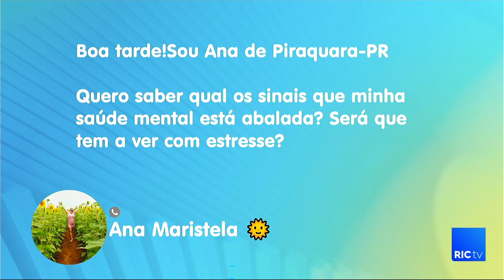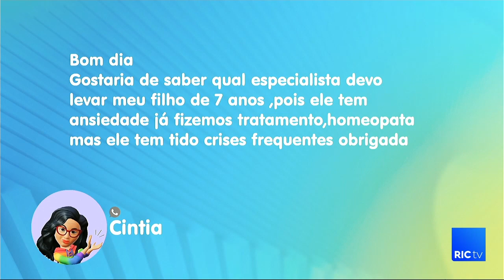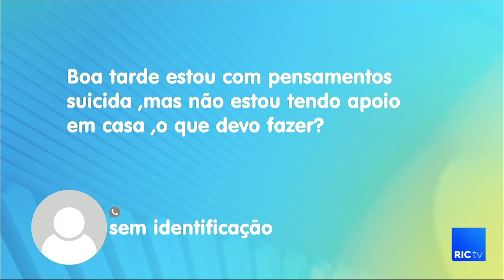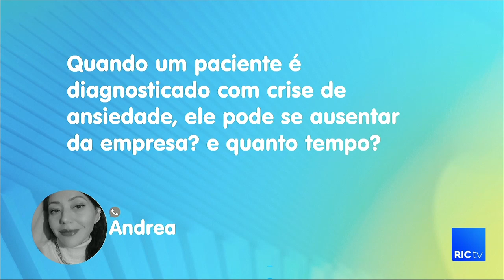conscientização da saúde mental e emocional; saiba como tratar, mas principalmente, previnir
Janeiro branco!